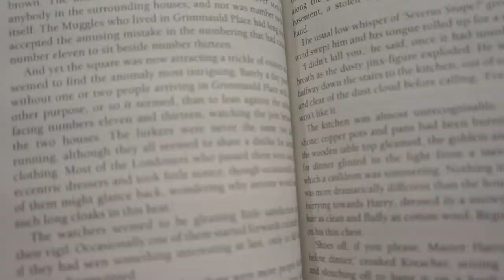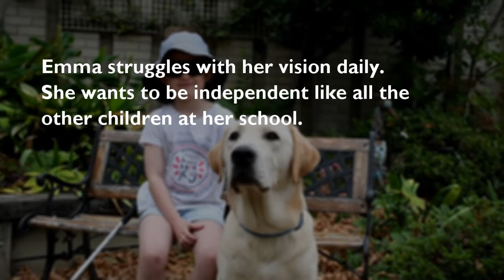Guide Dogs Victoria - Emma's Story - Tax Appeal 2019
The story of Emma who was born with an eye condition called Anaridia.